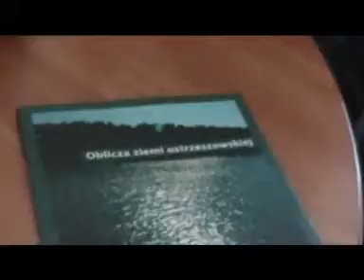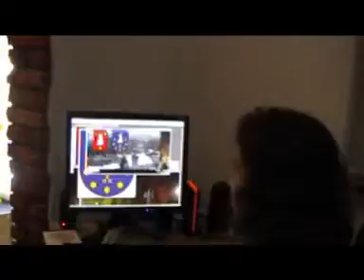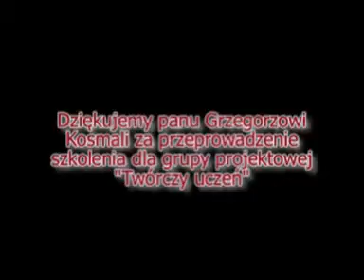Film w studiu fotograficznym